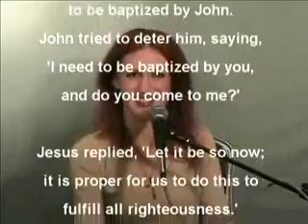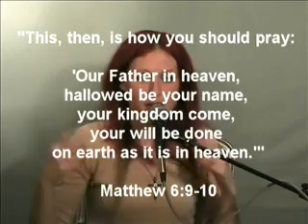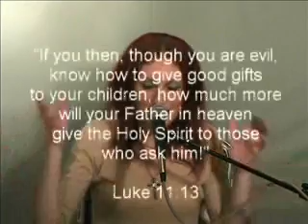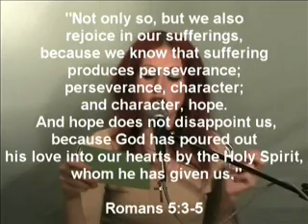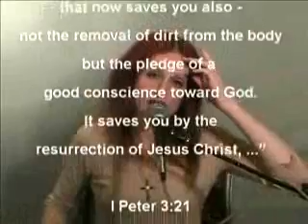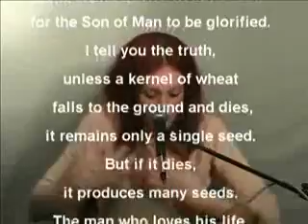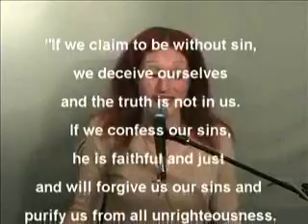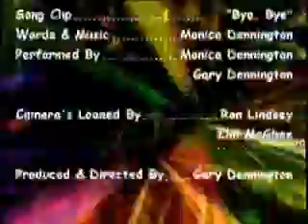The Great Rescue: The Gospel Of Jesus Christ (Part 5)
Does a person have to be baptized in the Holy Spirit in order to be saved? What is baptism in the Holy Spirit and fire? Does scripture tell us that every believer will speak in tongues as an "outward initial evidence" of this baptism? Does the Bible give us any other evidence to determine whether or not we have received the baptism of the Holy Spirit?

Whether you are a new believer or a longtime Christian, Monica would like to extend a special invitation to you. Join Monica for this foundational teaching, as she allows the Word of God to slice through the confusion and controversy often surrounding this vital subject, and reveal to us once and for all God's part of this salvation - baptism in the Holy Spirit and in fire.

For higher quality video, go to TheFinalWord.TV